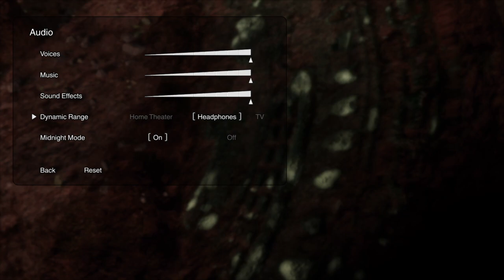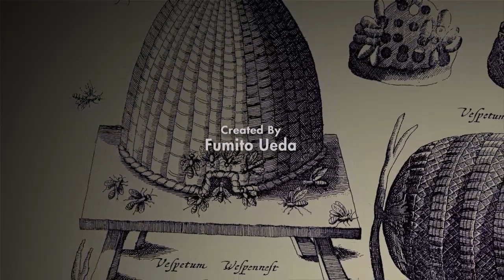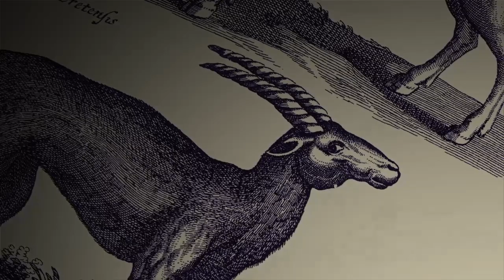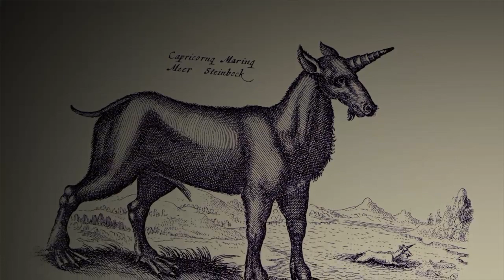The Last Guardian longplay part 1